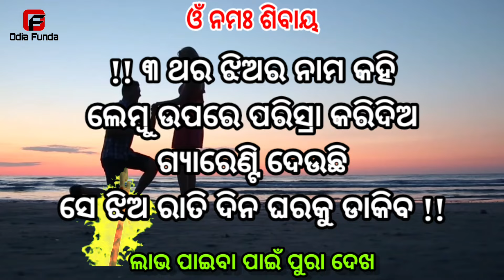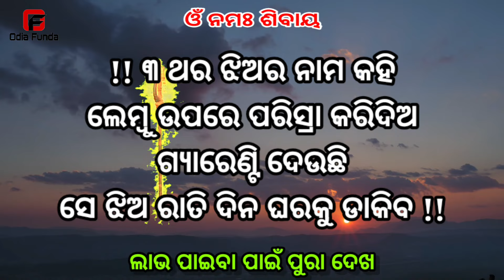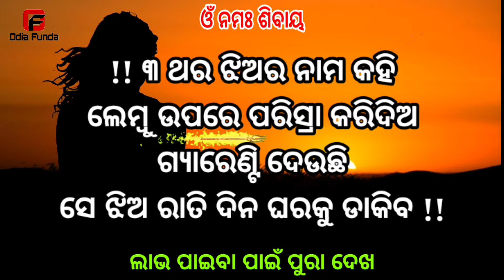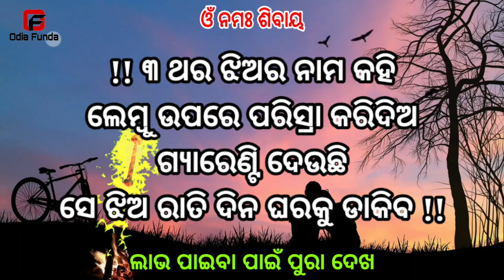ଲେମ୍ବୁରେ ପରିସ୍ରା କର ଝିଅ ପଟିବ || odia mantra yantra tantra vidya | vashikaran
basikaran
basi karana
vashikaran mantra odia
vashikaran odia
odia funda
odia astro
vashikaran mantra
tone totke
odia love
sahaja upaya
pateiba sikhantu
Impress woman odia
10 minute re jhia patiba
mohini mantra